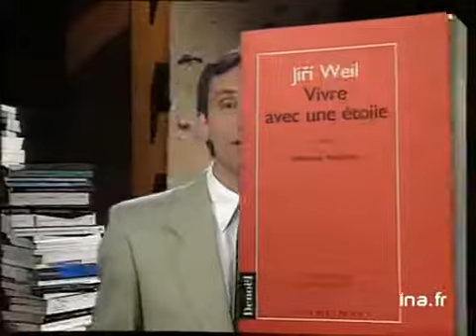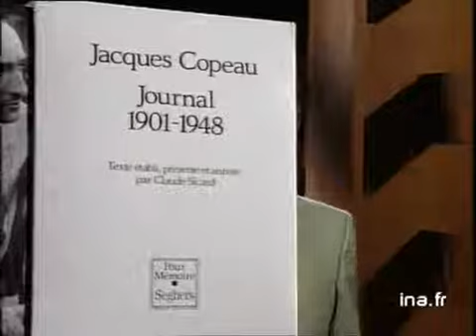Un livre, un jour : Sélection de livres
26 juin 1992
Olivier BARROT présente dans cette dernière émission de la saison des livres dont il n'a pas pu parler : "Vivre avec une étoile" de Jiri WEIL, "Les chemins d'Ilje" de ALI SAAD, "Embuscade à Palestro" de Maurice Pons, "Journal 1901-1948" de Jacques COPEAU et "Ce que dit l'autre" de Jean GRUAULT. Images d'archive INA